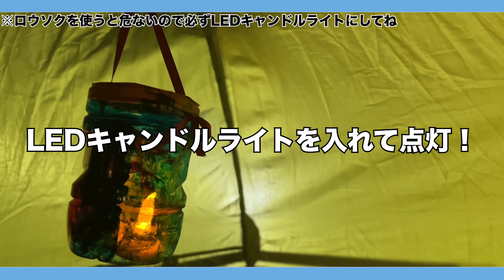【図工】小学生とランタン作りに挑戦してみた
長女・海音編集

今回、お気軽キャンプチャレンジでペットボトルランタンを作ってみました♪子供達とこうやって何かにチャレンジできる機会は、なかなか少ないので楽しかったです！気軽にできるので、 是非皆さんも挑戦してみて下さい(^^)

＼Qoo親子わくわくクラブは、親子のチャレンジを応援！／キャンペーンサイト内で、人気YouTuberが「わくわく体験」にチャレンジした動画を紹介！その動画をお手本に、親子で楽しみながら「わくわく体験」にチャレンジできるよ♪

＼親子時間をもっと楽しくするわくわくグッズが当たるキャンペーン実施中♪／詳しくは下記のキャンペーンサイトをチェック♪

✿家族紹介✿
父・亨（とおる）
母・佳月（かづき）
長男・葵（あおい）
長女・海音（かのん）
次女・柚杏（ゆあん）
次男・凛（りん）
三男・璃（りお）
四男・瑠（あいる）
三女・美心（みおん）
四女・菜夢（なゆん）
五女・空蘭（そらん）
六女・月姫（まりん）
五男・碧（あみる）
六男・叶（りた）
七女・春音（はるん）

✿長女・海音 完全プロデュースブランド✿ ※現在販休止中
HP→